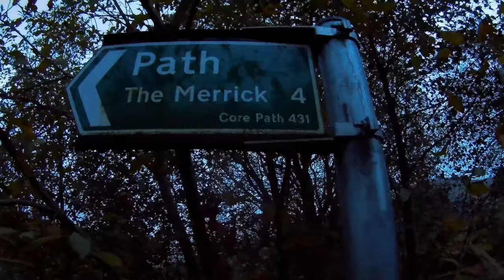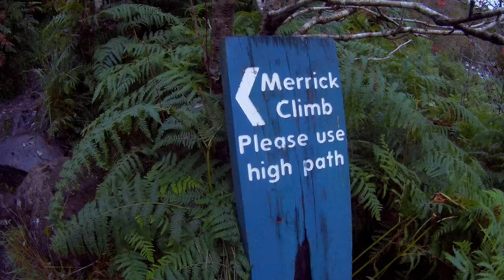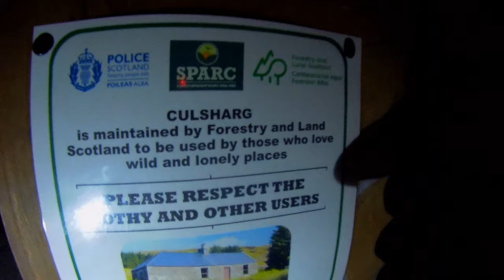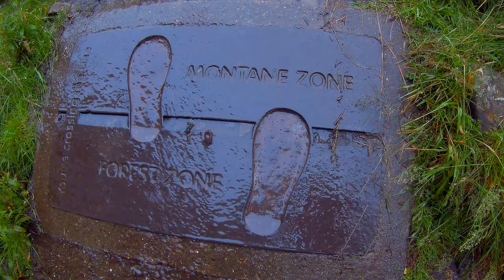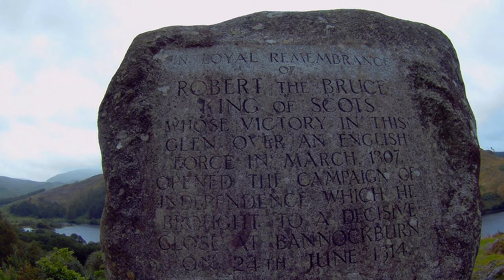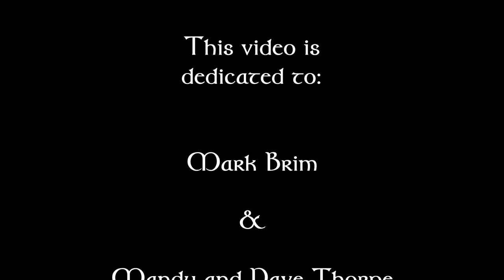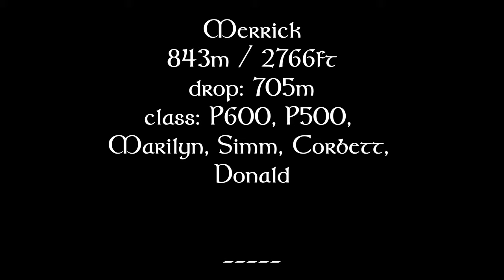The Merrick - Scotland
22 August 2019

Join me in Scotland as I cross off another Major Mountain of Britain known as the P600s. This time I am on the Merrick.

A P600 is defined as a mountain with a topographic prominence above 600 m (1,969 ft), regardless of elevation or any other merits. "P600s" is a term used by the International Climbing and Mountaineering Federation (UIAA) for major mountains. There are 120 P600s in the British Isles.

Mandy and Dave Thorpe

Thank you for your support in buying me a coffee

Benyellary
719m / 2359ft
drop: 57m
class: Simm, Graham Top

Merrick
843m / 2766ft
drop: 705m
class: P600, P500, Marilyn, Simm, Corbett, Donald

Title: Scotland
Artist: Ukanovic

Hitting the bell icon for future notifications,
Liking,
Leaving a comment,
and